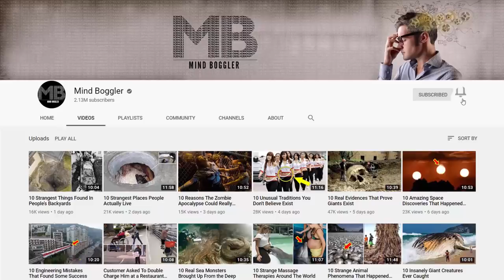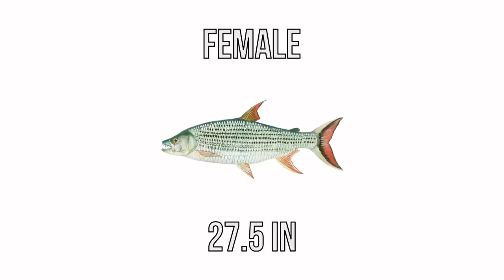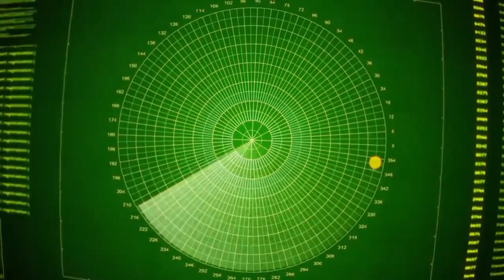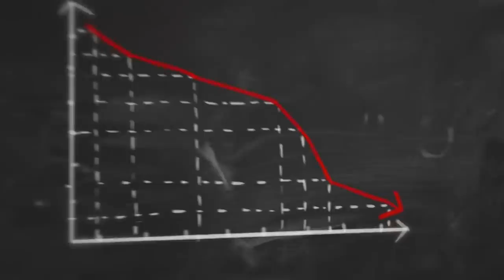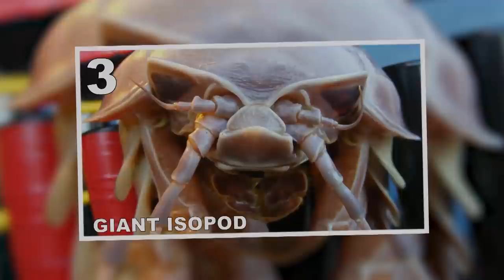10 Animals That Will Give You Chills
This green earth has the strangest of animals, some are eye-catching and look like works of art painted by Michelangelo. These we’re about to see are not as pretty as you think. They are weird, scary and when you see them the first instinct would be to run for dear life.

Nature is a very uncanny creator. Let’s check out some of the ones that even on-screen send chills down your spine.